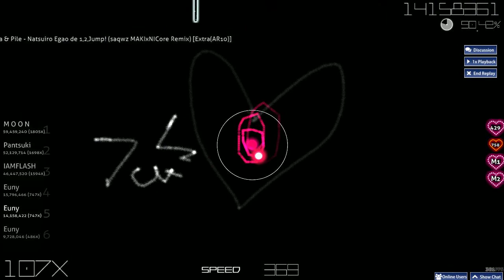osu!_Euny - Tokui Sora & Pile - Natsuiro Egao de 1,2,Jump! (saqwz MAKIxNICore Remix) [Extra(AR10)]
잌잌!! 잌잌!!

Skin _ my user page